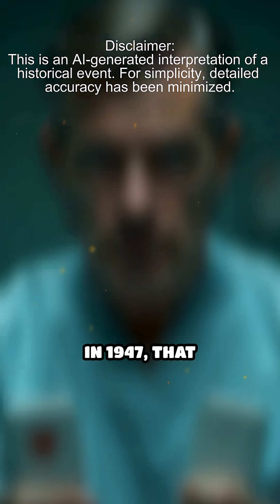How Defibrillators Saved a Life in 1947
Discover the dramatic 1947 surgery that changed medicine forever! Who was the first to restart a human heart with electricity?